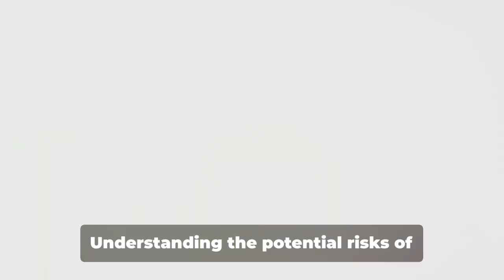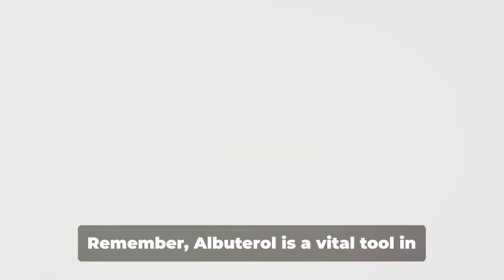Asthma Inhaler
@Maur756 In this thought-provoking video, we delve into the world of Albuterol, an essential asthma medication. Join us as we explore the benefits this commonly prescribed inhaler offers, along with shedding light on potential risks. Backed by factual evidence, our aim is to equip you with the knowledge you need to make informed decisions about your health.